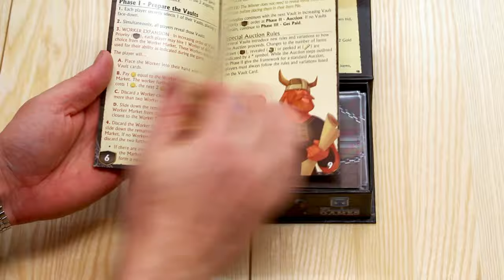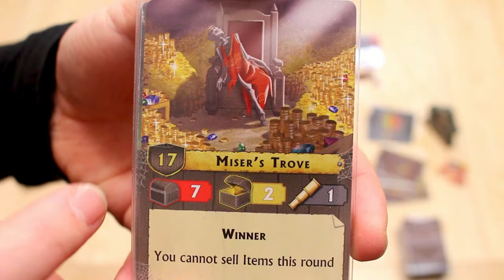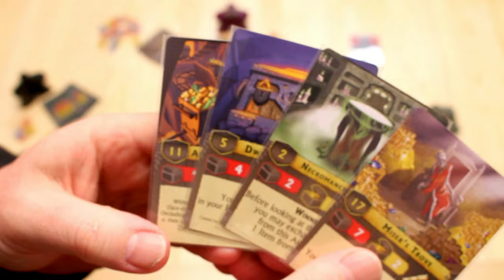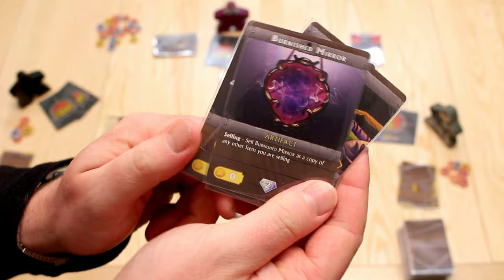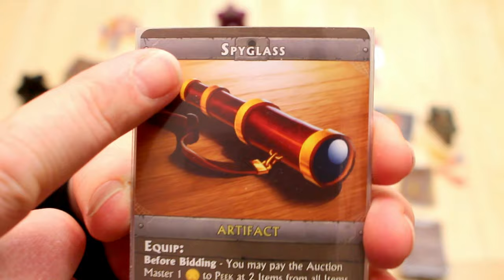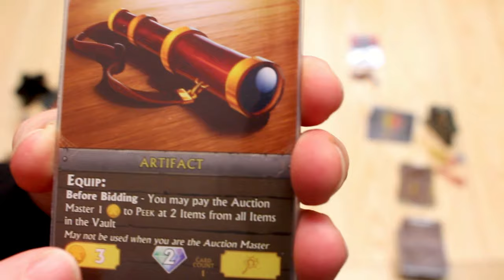Vault Wars (NL)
Uitleg & Review van het spel "Vault Wars", uitgegeven door Floodgate Games, door Nox' Spellenzolder.
3-5 Spelers
45-60 Minuten Speeltijd

* Wat zit er in de doos? - 01:02
* Opzetten v/h Spel - 01:52
* Speluitleg - 03:14
* Review - 13:39